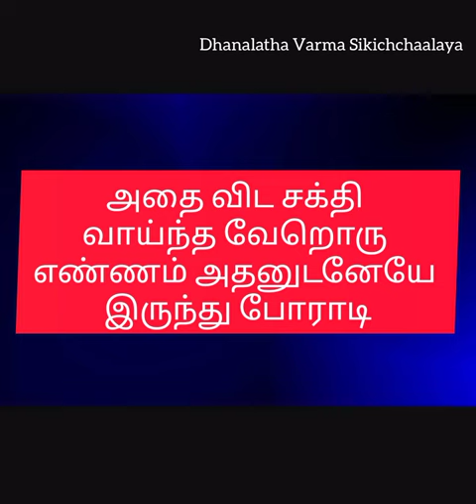எண்ணங்களின் வலிமை | The power of our thoughts